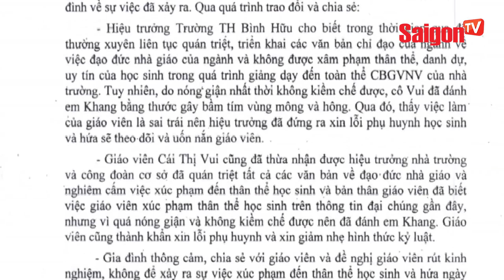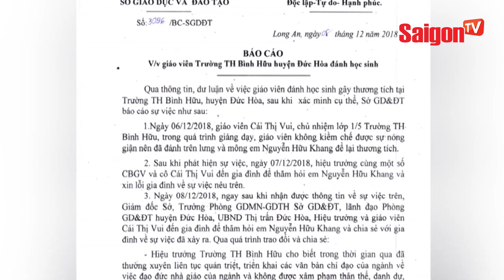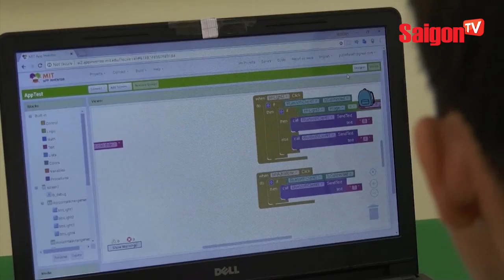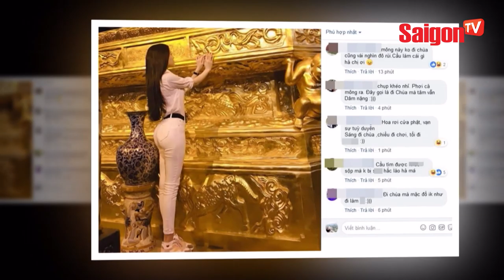Người dân Đà Nẵng đổ xô ra đường bắt cá - SAIGONTV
Người dân Đà Nẵng ra đường bắt cá

Hàng chục người dân xách vợt xách xô, tưng bừng bắt cá giữa trung tâm Đà Nẵng. Trận mưa lớn lịch sử xảy ra từ đêm 8.12 đến ngày 10.12 đã mang một lượng cá rất lớn từ các ao, hồ… đổ ra khắp nơi các đường phố.